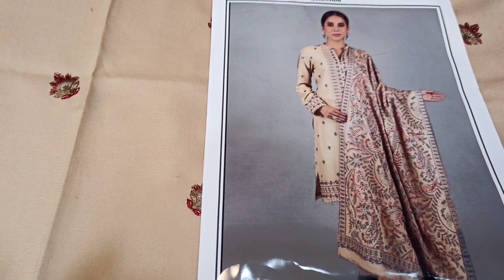425 - Designer Winter Marina 3p Bareeze Winter Marina Dress embroidered shirt embroidered shawl